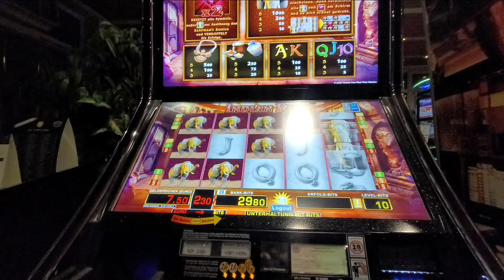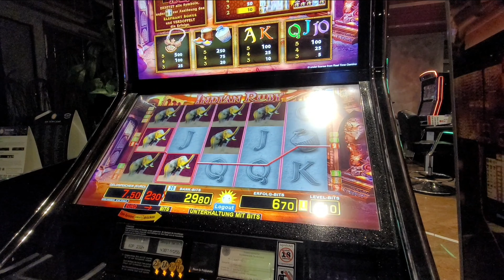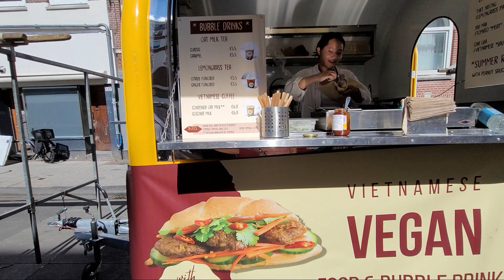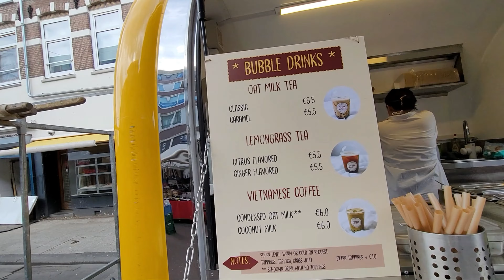Hà Lan Du Ký #5: KHÁM PHÁ MÓN VIỆT Tại Đường Phố Amsterdam Hà Lan - Món Phở Trứ Danh Ngon Số Dzách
Trong các chuyến du lịch Hà Lan, mình luôn tìm kiếm ẩm thực Việt Nam tại các Nước Châu Âu mình đã đi qua..và Hà Lan cũng không ngoại lệ, hôm nay monhf có dịp trải nghiệm món Phở ngay tại Thủ Đô Amsterdam và trà sữa truyền thôang của Người Việt mình làm..Mời các bạn cùng theo dõi clip nhé